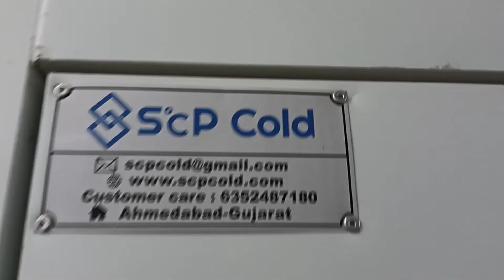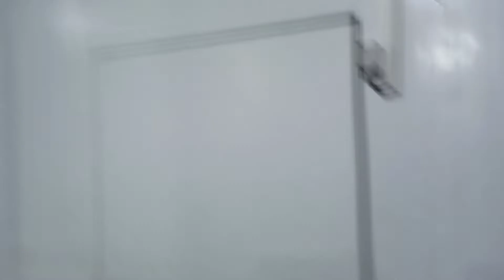3000CFT Ice Cream Cold Storage Super Stockist Vanilla Straberry chocolate cake 🎂🍰 Rajbhog Kutch